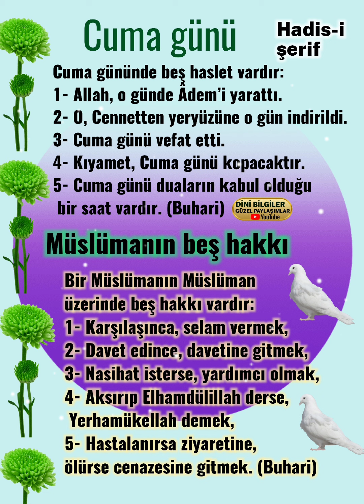Müslümanın beş hakkı kısa Hadis-i şerif